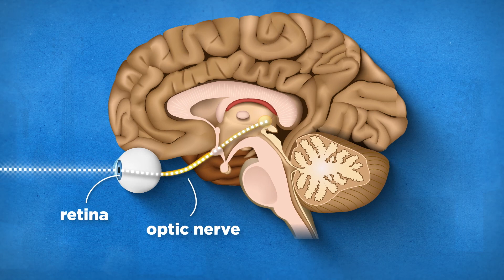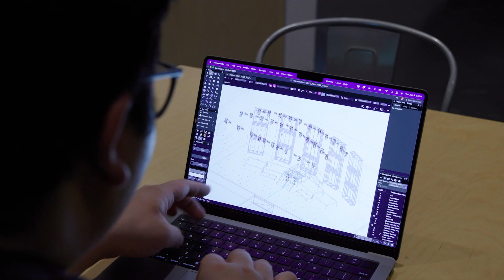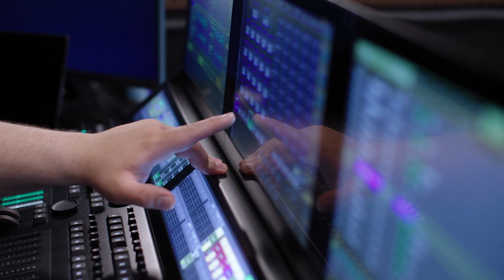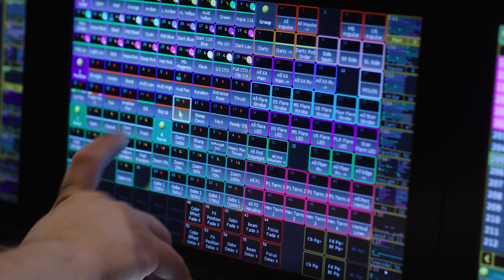Light It Up!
Take students inside the science of light, which is the source of all colors and visual phenomena that we experience in our world. In the world of Country Music, the Stage and Lighting Director creates dynamic lighting effects during performances that take the music to another level for the audience. Alec Takahashi, lighting director for Thomas Rhett, synchronizes visual elements with the music during a live performance by manipulating the lighting console like a kind of musical instrument.

CMAWorkingInHarmony.com/STEAMCountry